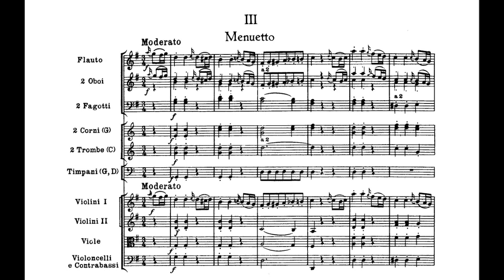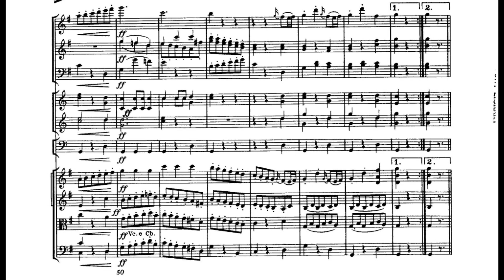Joseph Haydn - Symphony No. 100 in G Major "Military", Hob. I:100 - Mvt. III - Menuetto: Moderato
Performers: The Orchestra of the 18th Century
Conductor: Frans Brüggen